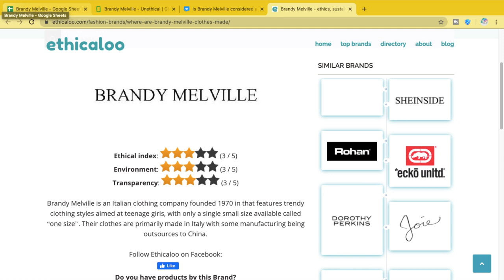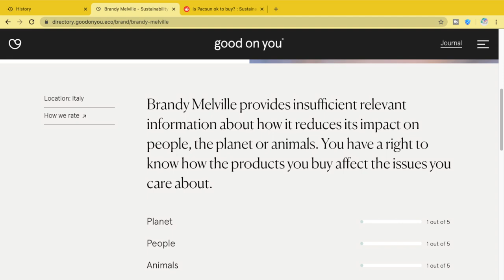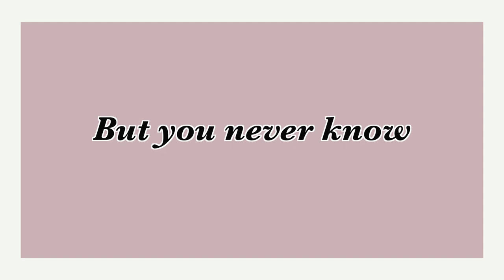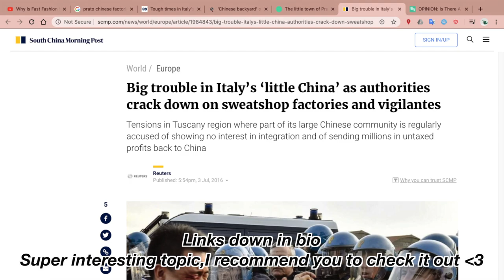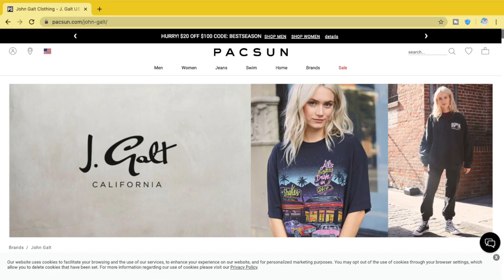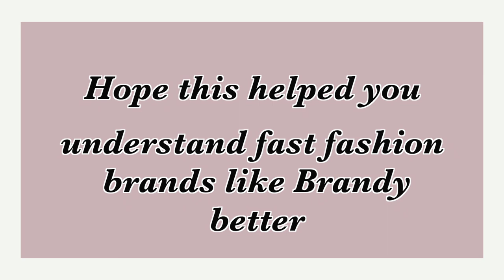where is Brandy Melville ACTUALLY made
where is Brandy Melville actually made, Italy? not really
In this video, I will explain where Brandy Melville says it's made from and the possible reasons for them being so secretive about their production. Since Brandy Melville is fast fashion these points can be applied to other brands eg. H&M or Forever 21. I made this video to educate on the problems with fast fashion brands like Brandy and to raise awareness so if I said something wrong/ incorrect please lemme know :)
THIS IS JUST A CONSPIRACY PLEASE don't come after me Brandy Melville
*video formating inspired by @crossiant*

✰Articles I used and could be helpful to understand this whole fast fashion thing✰
➭"Made in Italy" labels but it's made by China
 ENJOY and make sure to 𝗦𝗧𝗔𝗬 𝗦𝗔𝗙𝗘 !